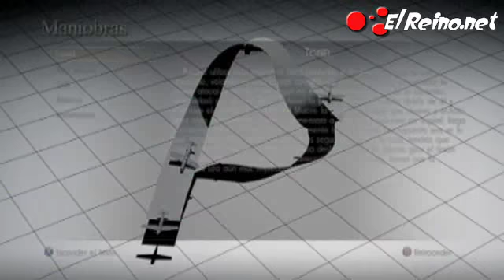Vídeo análisis/review IL-2 Sturmovik: Birds of Prey - PS3/X360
Vídeo análisis de IL-2 Sturmovik: Birds of Prey.